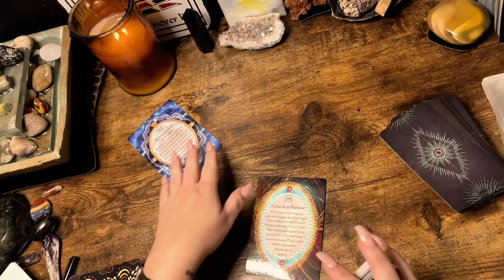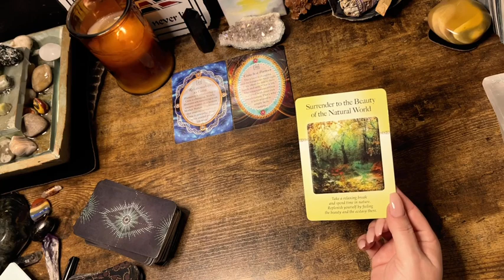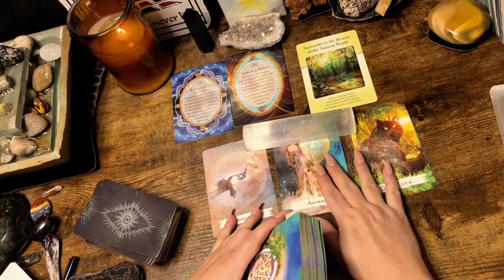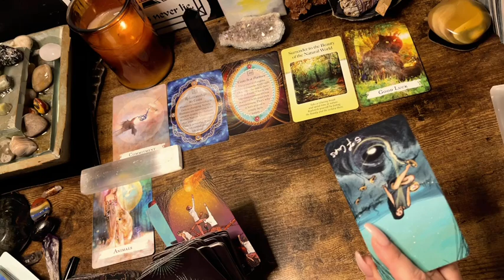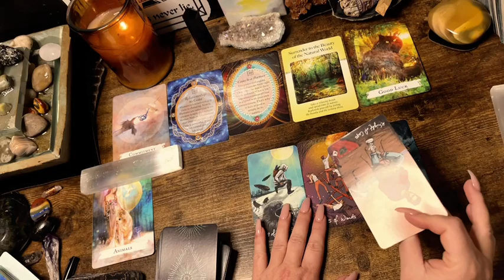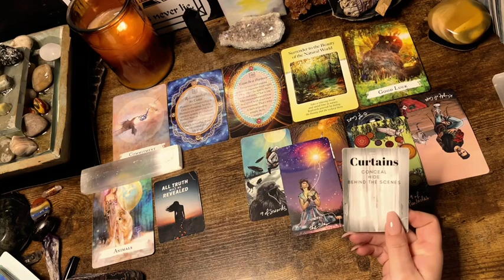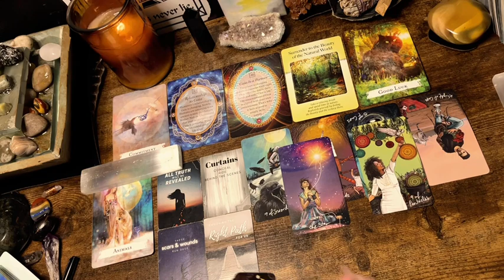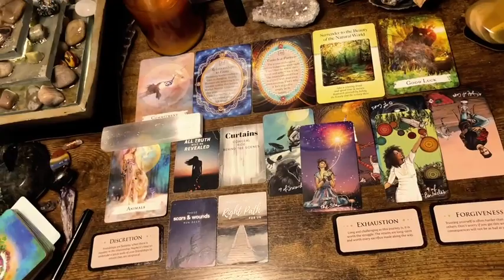VIRGO ♍️ “HOPE RENEWED & GOOD FORTUNE ” YEARLY OVERVIEW 2022 ORACLE TAROT READING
These readings are prerecorded and a private link is sent to you. The readings are usually 10-15 minutes (depends on the messages) I ask for you to donate only what’s comfortable for you.  I only need the name of who it’s for and if you want love or general.  Feel free to include your zodiac information (although not necessary) for your reading.  Thank you!  Happy Holidays

Affirmators

Tea Leaves

Archangel Deck

Classic tarot

LOVE & LIGHT!!! 🧚🏻